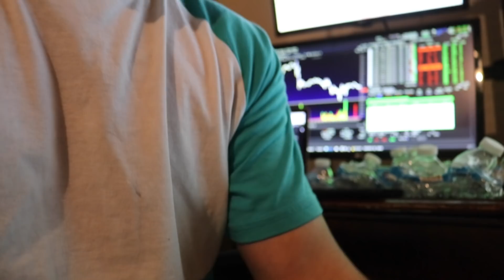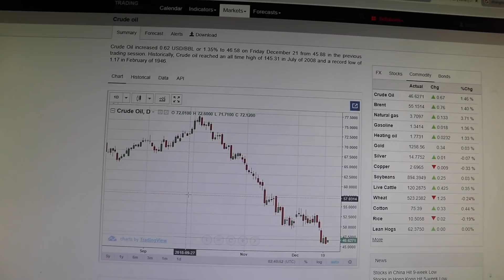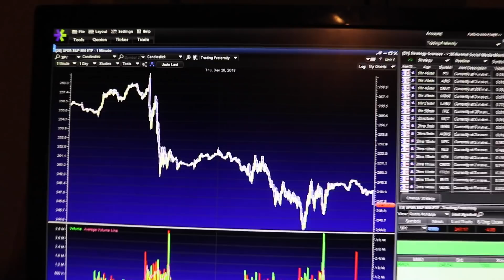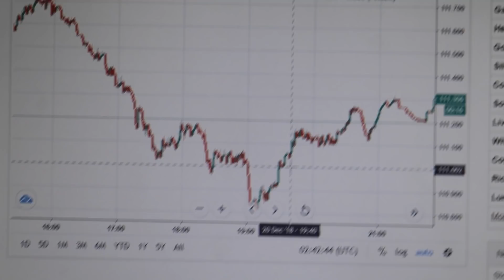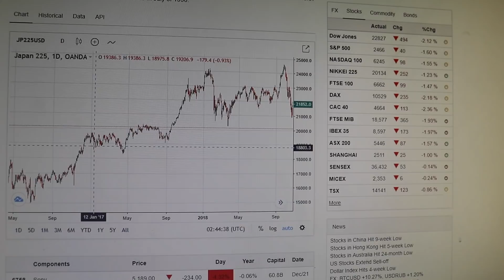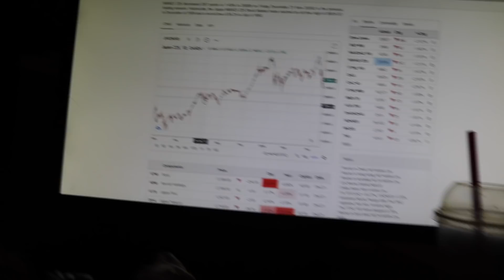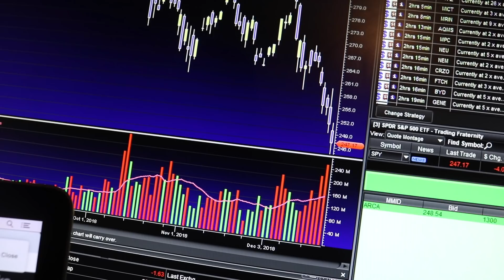The Quadruple Witching Is Tomorrow – Will The Stock Market Go Crazy?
A Quadruple witching refers to the third Friday of every March, June, September, and December. On these days, market index futures, market index options, stock options and stock futures expire, usually resulting in increased volatility. I go over this, and my plan to trade options off this added volatility and what it means for weekly options on a Friday with the market crashing setting new lows. It is going to be exciting, but the added volatility will mean it will be a lot more risky. I will be streaming tomorrow morning so make sure you don’t miss it! If you don’t I also go in this video the other factors I am looking for tomorrow that could push the market lower or help us see a bottoming out.

If you want to get your real estate license and/or learn how to flip/wholesale you can do so below by joining our state approved course that will qualify you for the real estate test in your state and provide you with the exact training we give to everyone who works with us! Create another source of passive income to fund your trading account!